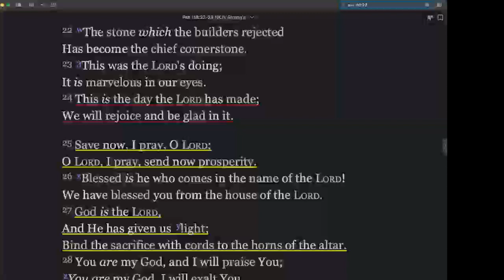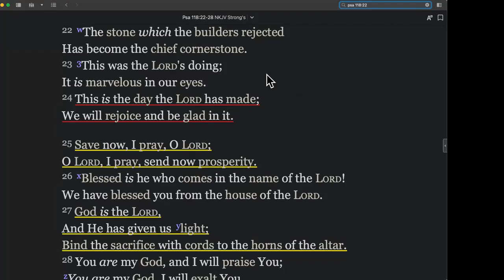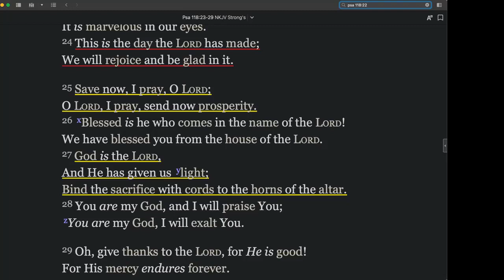3D7S-7➤ 3rd Dimension of the SPIRIT of MERCY & Grace✨ (APR 2, 2023) —Dr. Johann (JMP)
INTERACTIVE SESSION ➤ 3rd Dimension of the SPIRIT of MERCY & Grace✨
⬛️⬛️ LIVE Q&A Begins After Prayer ➤ 1:07:17
SERIES / Playlist ➤ Third Dimension of the Seven Spirits of GOD